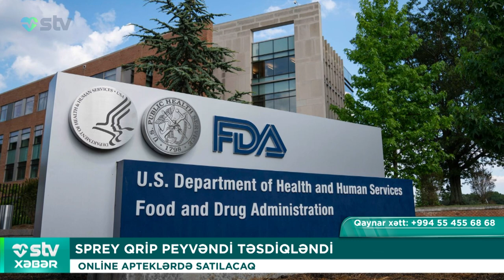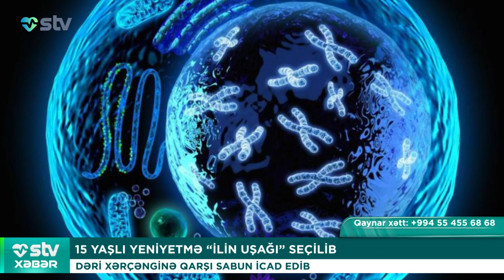DÜNYADA KOR İNSAN QALMAYACAQ!